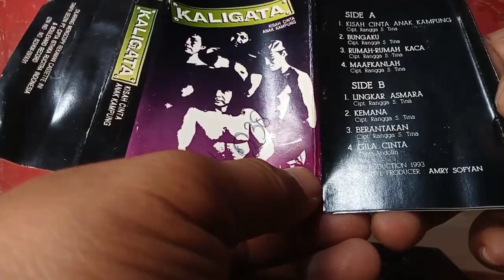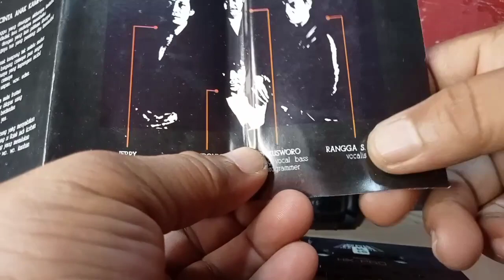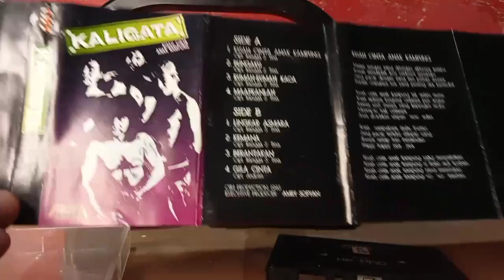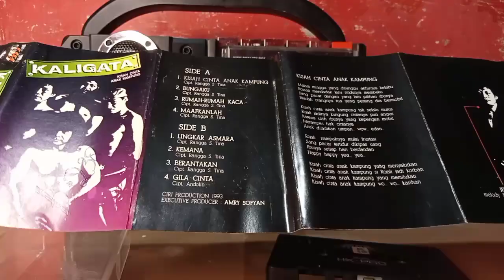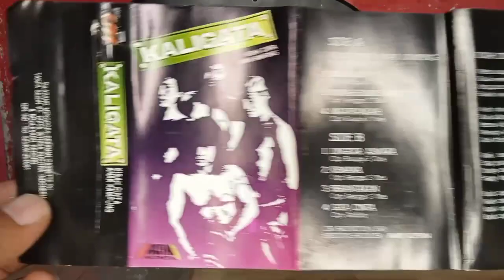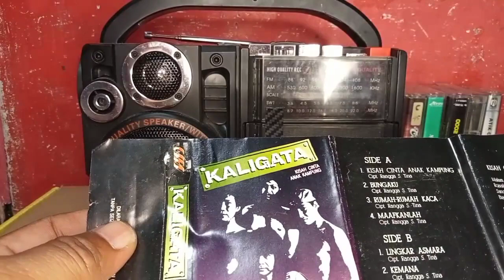KALIGATA : Band Rock Klasik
Kaligata adalah band yang terbentuk di Jakarta di tahun 1980an. Band ini juga mengiringi artis-arti atau solois dalam berkarir musik di era masa lalu. Mereka pernah satu panggung dengan Iwan Fals di sebuah kegiatan konser di sekitaran Jakarta.

Dengan Konsep rock Klasik dan AOR (Adult Oriented Rock) band ini mampu menelurkan album diantaranya; album bertajuk "untuk semua kawan" yang di rilis 1990. Kemudian Album "Kaligata 91" bersama Lady Avisha rilis tahun 1991 dan Album "kisah cinta anak kampung" yang di rilis 1993.

Lagu-lagu mereka hingga saat ini masih enak didengar dan kaset album mereka layak untuk di koleksi karena menjadi barang yang langka.

salam metal